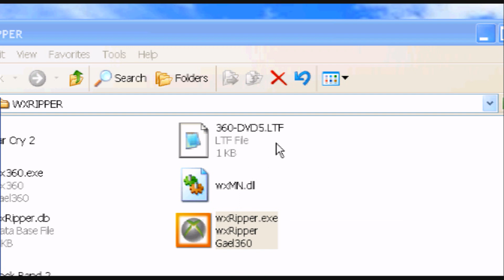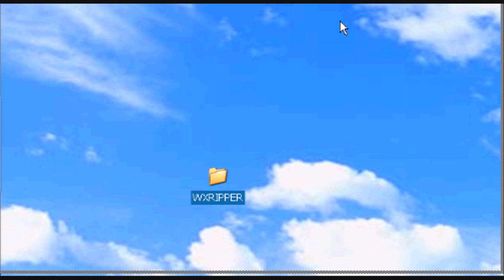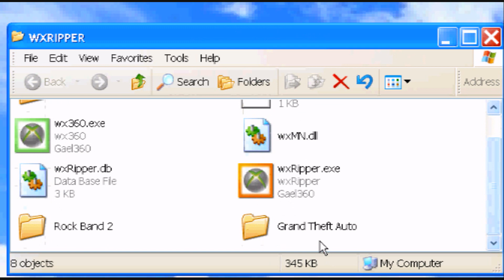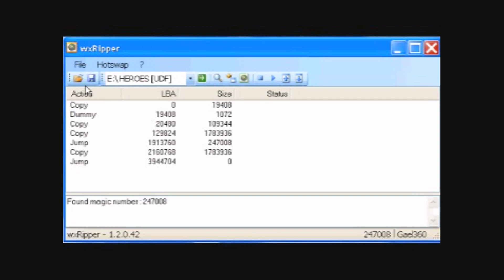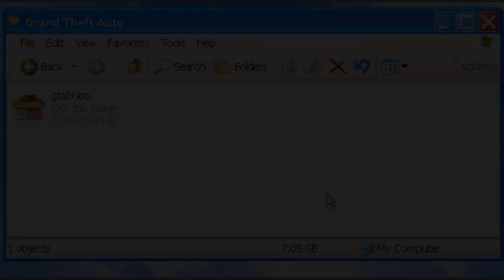How to Backup an Xbox 360 Game Using WxRipper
H0LY.J3SUS (Owner) of shows us how to Backup/Rip/Copy our Existing Xbox 360 games. This is for games that you own, and we accept no responsibility if you get caught pirating games you do not own.